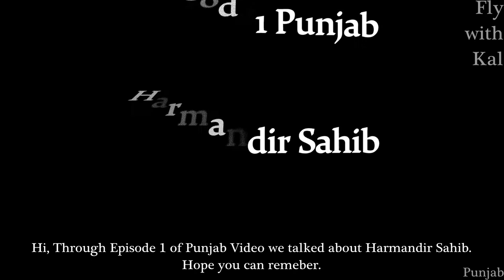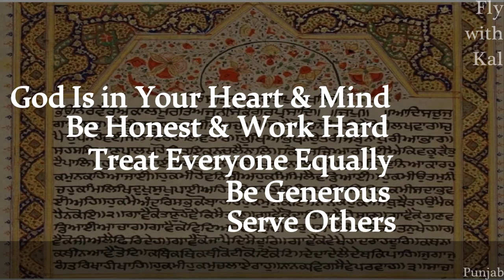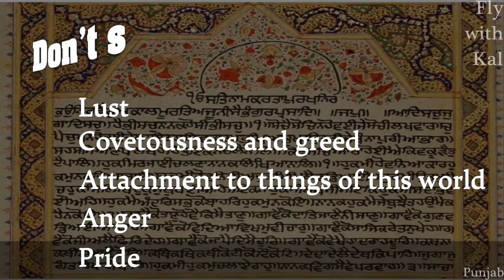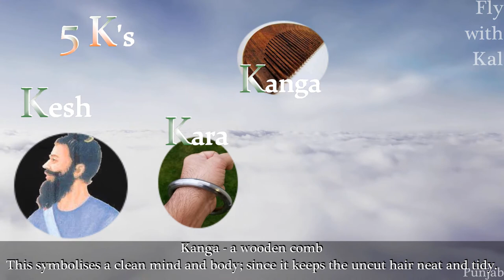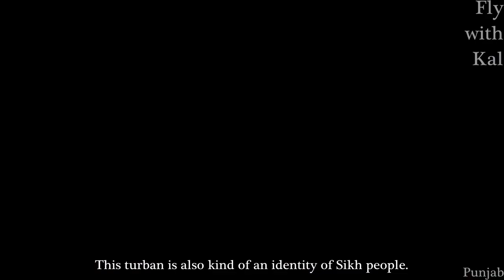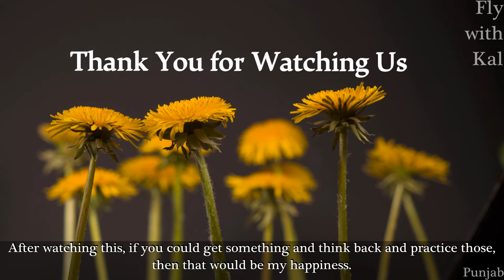සික් ආගම | Sikhism | Episode2 of Punjab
පන්ජාබය- Episode 2

සික් ආගම

සීක් ආගම විශාල ආගමක් වන අතර ලොව පුරා මිලියන 25-30 බැතිමතුන් එය අනුගමනය කරයි. ඉන්දියාවේ පමණක් නොව, එක්සත් ජනපදය, කැනඩාව, ඕස්ට්‍රේලියාව, එක්සත් රාජධානිය සහ වෙනත් රටවල ද එය සිදු වේ. මෙය 15 වන සියවසේදී ගුරු නානක් දේව් ජි විසින් ආරම්භ කරන ලද දර්ශනයකි. "ගුරු ග්‍රාන්ත් සාහිබ්" නම් ශුද්ධ වූ පොත දැන් සීක් ජනයාගේ ජීවමාන ගුරුවරයා වන අතර මෙම දර්ශනය වඩා හොඳ ජීවන මාර්ගයක් විස්තර කරන අතර එය මට මහත් ආශ්වාදයක් ගෙන දුන්නේය.

ඔබට ඇත්ත වශයෙන්ම දැනුම ලබා ගැනීමට අවශ්‍ය නම් වීඩියෝව නරඹන්න, ඒ විතරක් නොවේ, මෙම ආගමේ උගන්වන හොඳම උපදෙස් අපේ ජීවිත වලත් ක්‍රියාත්මක කළ හැකිය.

ස්තුතියි
කල්

Episode 2 of Punjab

Sikhism

Sikhism is one of the large religions, with 25-30 Mn devotees following it all around the world. Not only in India, but also in US, Canada, Australia, UK and other countries. This is a philosophy which was founded in the 15th century by Guru Nanak Dev Ji. The Holy Book, "Guru Granth Sahib," is now the living Guru of the Sikh people.This philosophy describes a better way of living, and I found it very inspiring.

Watch the video if you really need to gain knowledge, and not only that, the best advices taught in this religion can be practiced in our lives too.

Kal